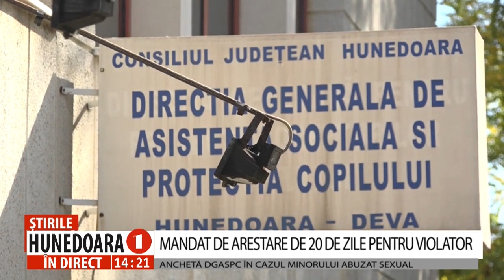MANDAT DE ARESTARE DE 20 DE ZILE PENTRU VIOLATOR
ANCHETĂ DGASPC ÎN CAZUL MINORULUI ABUZAT SEXUAL
        În cazul șocant al abuzului sexual la care a fost victimă un copil de 7 ani din PETRILA, o echipă a Direcției Generale de Asistență Socială și Protecția Copilului Hunedoara, împreună cu reprezentanți ai Direcției de Asistență Socială Petrila au evaluat starea victimei, dar și situația familiei în care acesta trăiește. În urma anchetelor, s-au și luat primele măsuri de urgență.